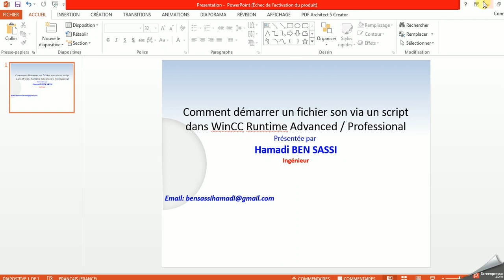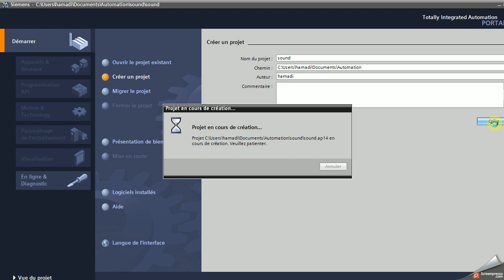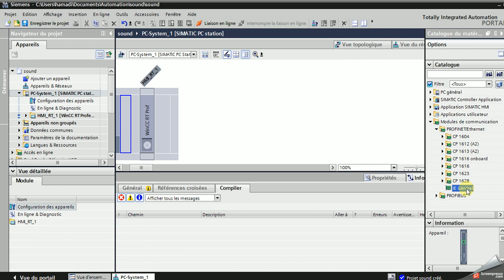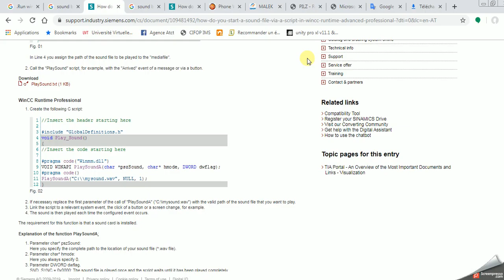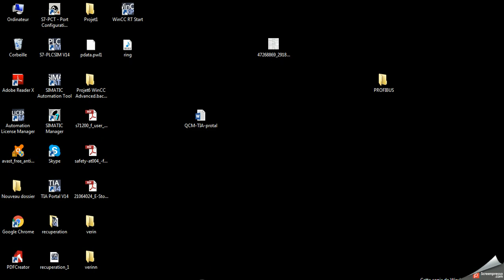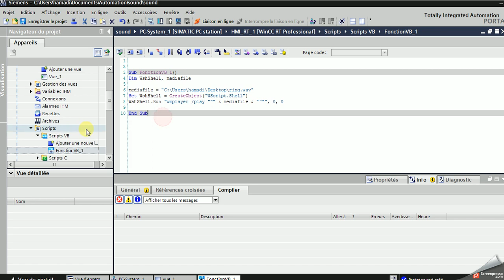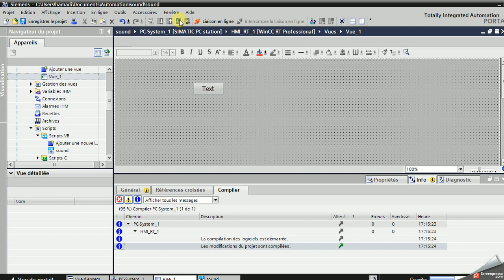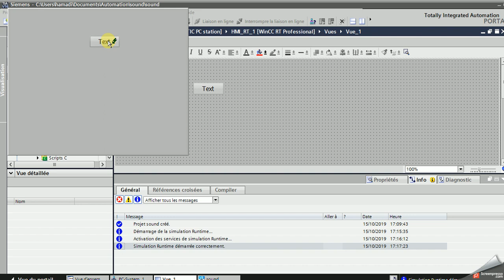Comment démarrer un fichier son via un script dans WinCC Runtime Advanced / Professional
Sub PlaySound()
Dim WshShell, mediafile

mediafile = "C:\Users\hamadi\Downloads\ring.wav"
Set WshShell = CreateObject("WScript.Shell")
WshShell.Run "wmplayer /play """ & mediafile & """", 0, 0

End Sub